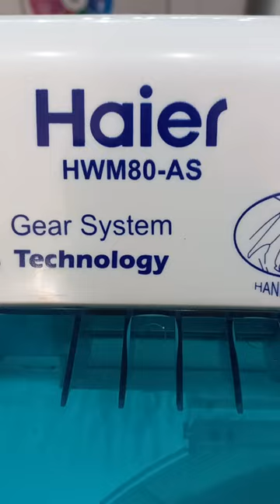Haier Washing Machine | HWM80-AS | 8KG | 6 KG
Life Electronics Badian Road Lahore Cantt.